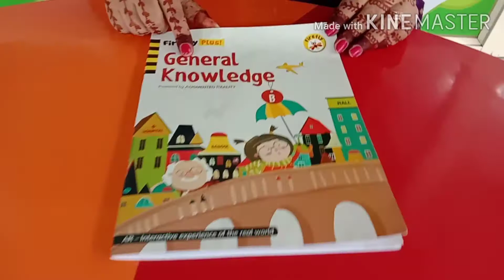Feeling of Touch Activity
Feel n touch